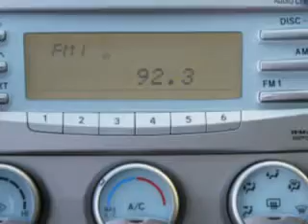2008 Toyota Camry, Greensboro, High Point, Winston Salem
Toyota Camry, Vann York Toyota check out this Magnetic Grey Metallic 2008 Toyota Camry, equipped with a 4 Cyl. engine and an automatic transmission with 102,913 miles. enjoy an exceptional 31 miles to the gallon on this great car with features like Steering Wheel Audio Controls, Cruise Control, Power Steering, Power Brakes, Power Door Locks, Power Windows, Tachometer, and much more. Enjoy the drive and have peace of mind in this 2008 Toyota Camry. see us at Vann York Toyota today!
miles- 102,913
vin- 4T1BE46K78U211268

500 Eastchester Dr.
High Point, North Carolina 27262